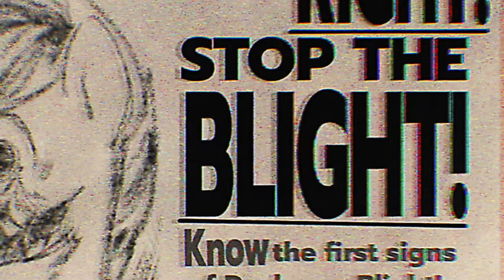DuchenneBlight 1: intro | MLP Infection AU | Grimdark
Stepping into the infection AU with DuchenneBlight‼️

💎MLP puppet rigs now available on my TeeSpring store!

Used:
Capcut
ToonSquid
Procreate